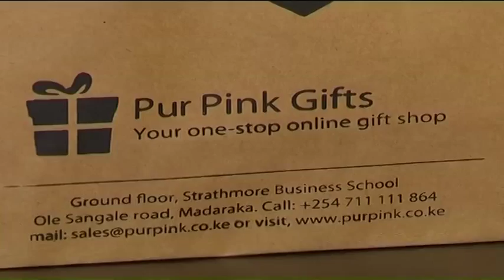Purpink Kenya's online gift store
From paltry four dollars one year ago, two young entrepreneurs in Nairobi have today built a one hundred and twelve thousand dollars online gift store and they are not stopping there. Purpink, a creation of university students is today the talk of town.